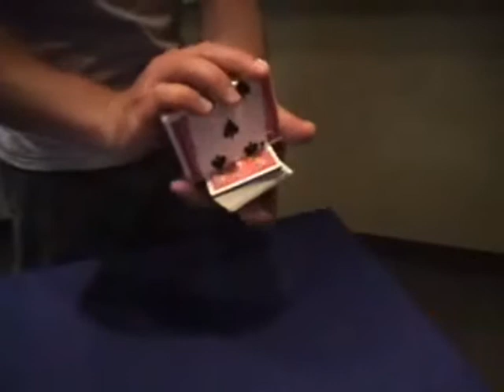Final Fusion de Jay Sankey